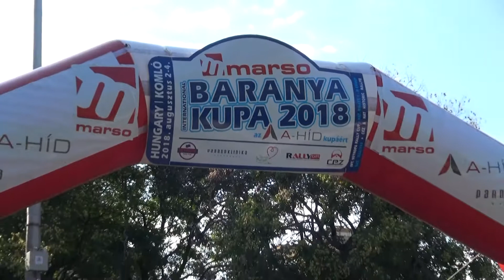Marso Baranya Kupa 2018 Kauffmann Mátyás-Németh 16V Péter